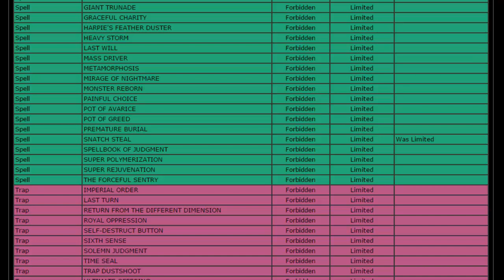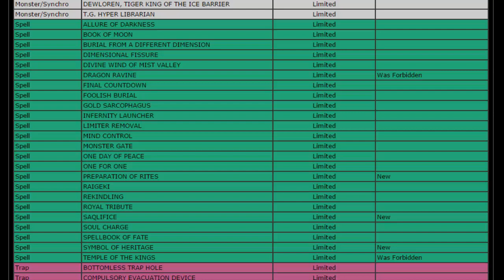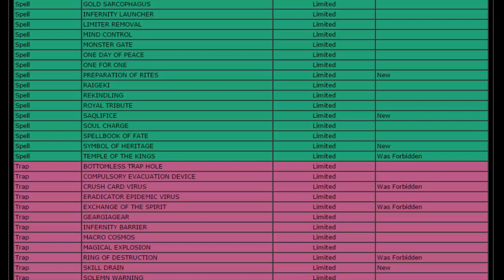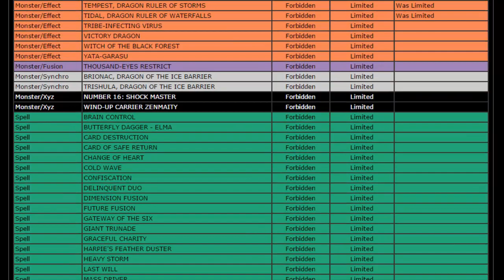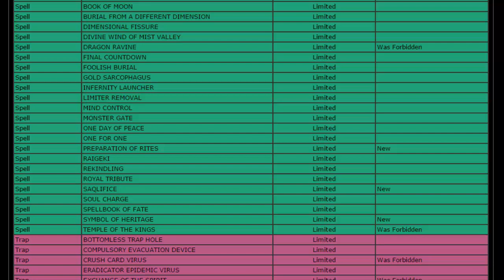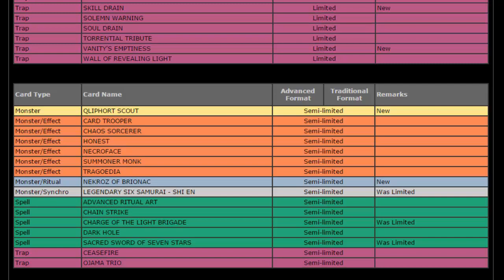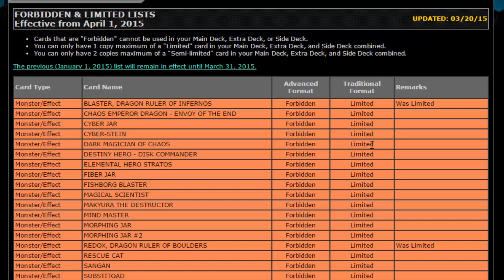Yugioh April 2015 TCG Ban List (So Good :3)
For those of you who are new to my channel I am Yubel Mastery also known as Daniel. I am a Yugi-tuber. What's different about my channel is that I post content daily, everyday I post Yugioh for you guys. I have a series on my channel called Daily Duels in which each day I duel with a different deck. For those of you who came for Yubel then I have a series called Vitamin Y (Forever) where I duel with a different Yubel deck each day. I also do Live Videos, Card Discussions, Fake Card Friday and DN Duel Commentary.  Thank you for taking the time to watch my video and please take the time to enjoy some of my other content.

Newly Forbidden:

Blaster, Dragon Ruler of Infernos
Redox, Dragon Ruler of Boulders
Tempest, Dragon Ruler of Storms
Tidal, Dragon Ruler of Waterfalls
Snatch Steal

Newly Limited:

Sinister Serpent (With Errata)
Tour Guide from the Underworld
Dragon Ravine
Preparation of Rites
Saqlifice
Symbol of Heritage
Temple of the Kings (With Errata)
Crush Card Virus (With Errata)
Exchange of the Spirit (With Errata)
Ring of Destruction (With Errata)
Skill Drain
Vanity’s Emptiness

Newly Semi-Limited:

Qliphort Scout
Nekroz of Brionac
Legendary Six Samurai - Shi En
Charge of the Light Brigade
Sacred Sword of Seven Stars

Newly Unlimited:

Brotherhood of the Fire Fist - Spirit
Burner, Dragon Ruler of Sparks
Gladiator Beast Bestiari
Gorz the Emissary of Darkness
Lightning, Dragon Ruler of Drafts
Lonefire Blossom
Reactan, Dragon Ruler of Pebbles
Stream, Dragon Ruler of Droplets
Goyo Guardian
Hieratic Seal of Convocation